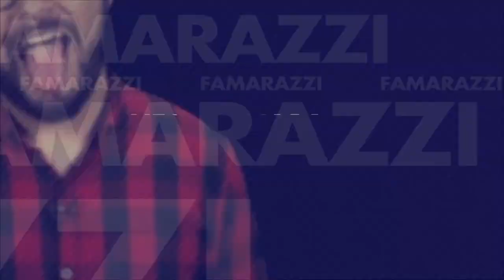[FAMARAZZI] ¡Lorena Menjívar compite por segunda vez en fisicoculturismo!